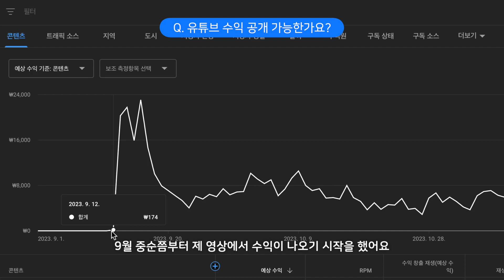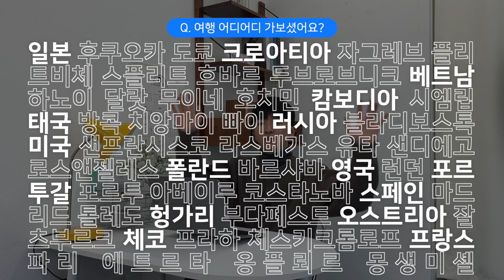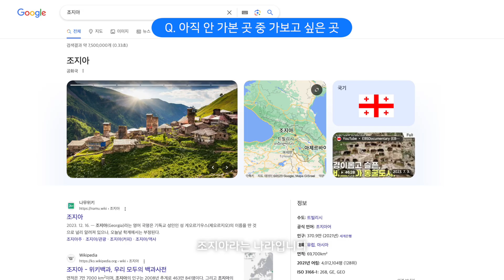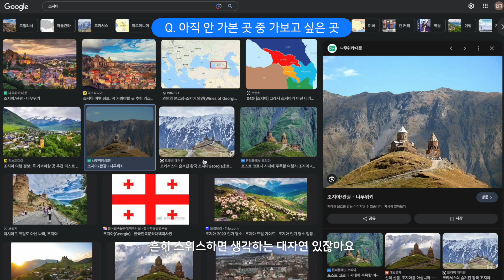유튜브 수익? 여행 중 에피소드? 모두 답하는 구독자 5,000명 기념 Q&A [eng/esp sub]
안녕하세요, 규야입니다 : )

오늘은 지난 번 커뮤니티를 통해 말씀드렸던
구독자 5,000명 기념 Q&A 영상을 준비했어요!
연말 기념 현재의 제 모습을 기록할 수 있는 영상이 된 것 같아요:)

저는 곧 또 다른 영상으로 인사 드리겠습니다!
행복한 크리스마스 되시고 새해복 많이 받으세요🙇🏻‍♂️

[ 타임스탬프 ]
00:00 Intro.
00:45 Part 1. About Me, 저에 관한 질문들
07:02 Part 2. About My Channel, 제 채널에 관한 질문들
10:50 Part 3. About Travel, 여행에 관한 질문들
17:10 Outro.